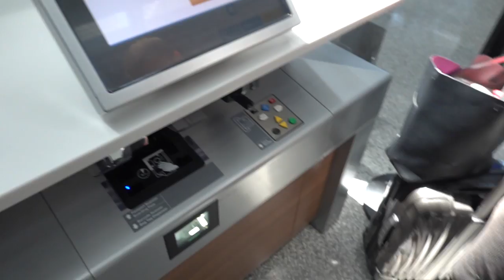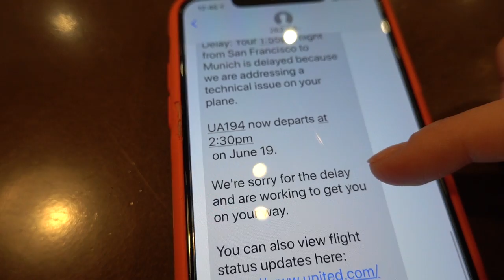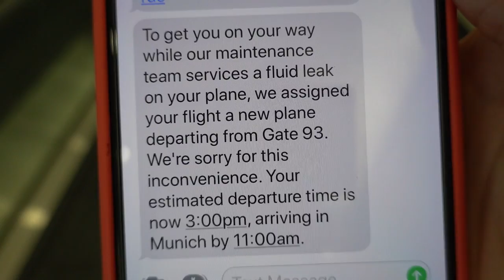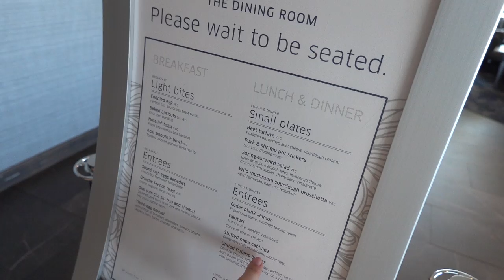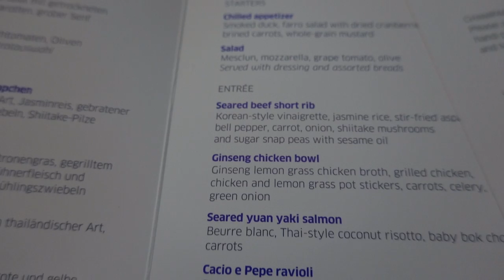English vocabulary for travel and airport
In this vlog from SFO (San Francisco international airport) we talk about English travel & airport vocabulary. Learn the most useful and common words and phrases you need to know for your next trip!